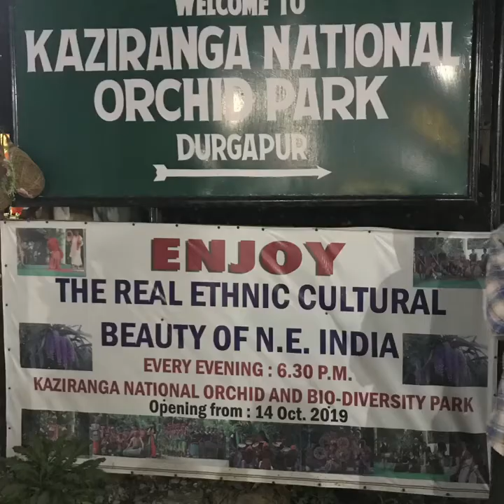Cultural program kajiranga Park